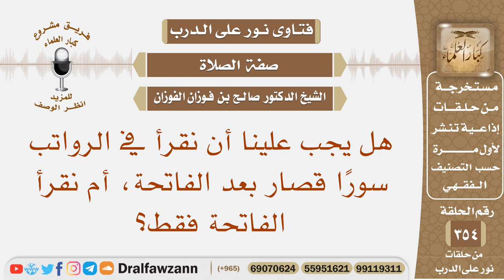هل يجب علينا أن نقرأ في الرواتب سورا قصار بعد الفاتحة، أم نقرأ الفاتحة فقط؟ الشيخ صالح الفوزان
نص السؤال: هل يجب علينا أن نقرأ في الرواتب سورًا قصار بعد الفاتحة، أم نقرأ الفاتحة فقط؟
السيرة الذاتية :
للاشتراك في قناة الشيخ صالح الفوزان

رئيس الفريق
لمشروع كبار العلماء